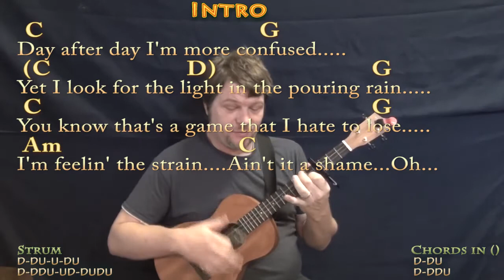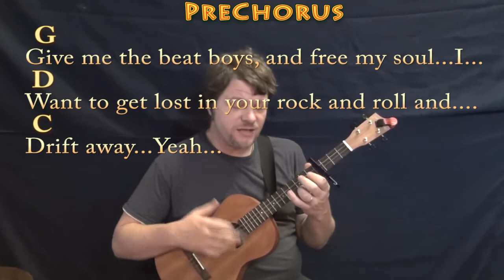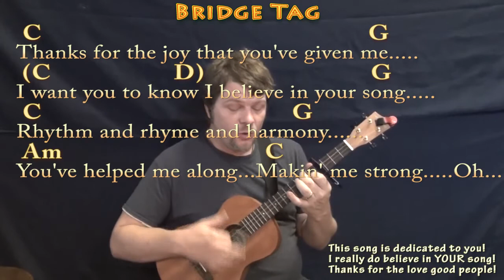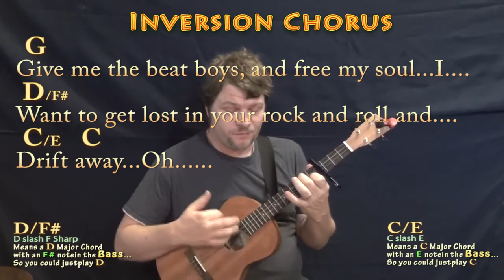Drift Away (Dobie Gray) Bariuke Cover Lesson with Chords/Lyrics - Capo 4th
Capo 4th. Dedicated to YOU! All my wonderful youtube friends, fans and students! Thanks for all the love you've given me! ...MUNSON BRIGADE SHOUTOUT! .This video brought to you in part by the "Munson Brigade" ... Many thanks to Ann DiBenedetto, Vermell Vain, Rich C, Brett, Will Sword, JPH, Arlene Krassner, Jeanette Adams, Norman Emery,Leopoldo del Castillo-Olivares, Tree of Broken Hearts and Jim in Chicago!!!. munsonmusiclive music lesson cover SONGBOOKS